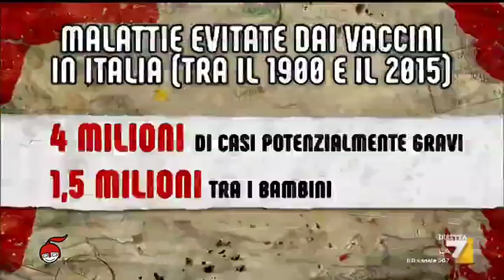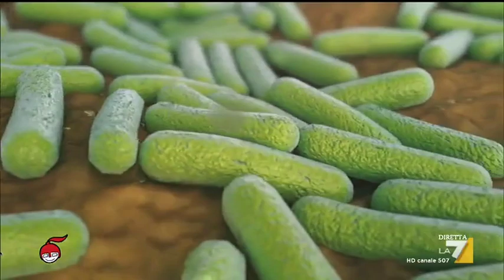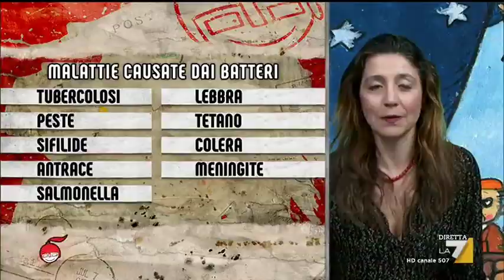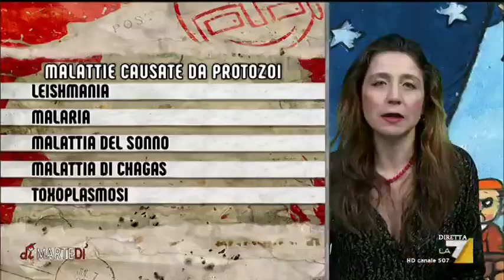Coronavirus, l'intervista a Barbara Gallavotti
Coronavirus, la divulgatrice Barbara Gallavotti ci aiuta a capire qualcosa in più del covid-19